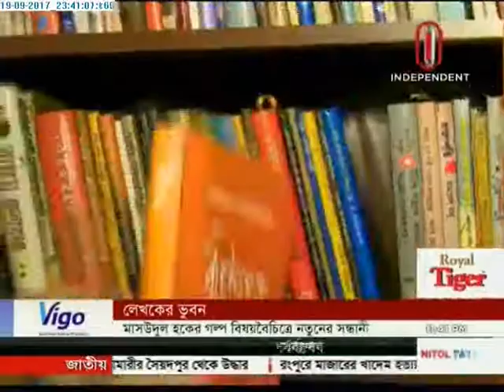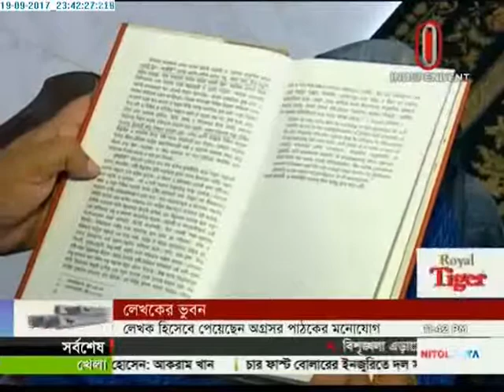বিষয়বৈচিত্রে নতুনের সন্ধানী কথাসাহিত্যিক মাসউদুল হক